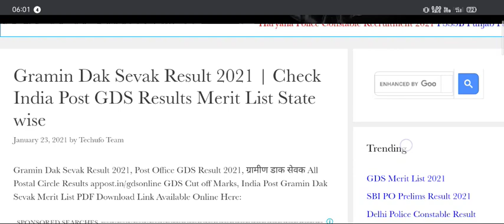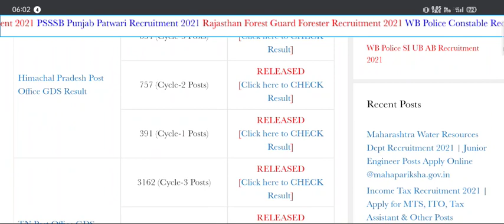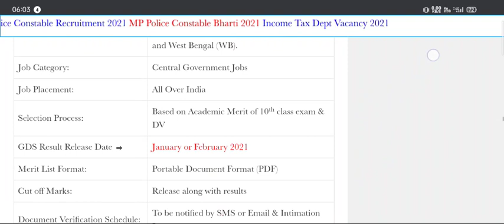आ गई मेरिट लिस्ट|Gramin Dak sevak Result 2021|India post GDS result merit list state wise 2021